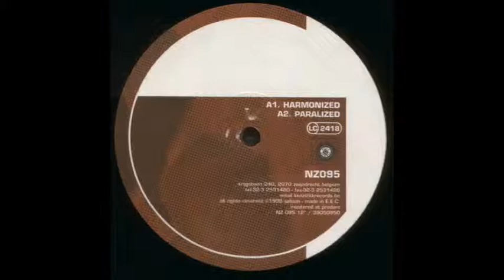Robert Livesu ‎– Paralized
Label:Nova Zembla ‎– NZ095
Format:Vinyl, 12"
Country:Belgium
Released:1998
Genre:Electronic
Style:Techno